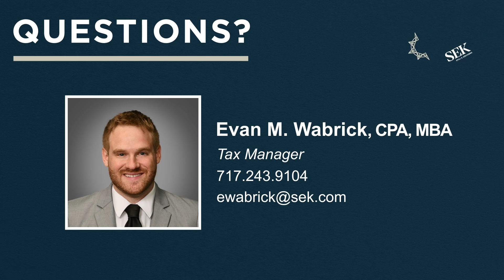A Grain of SALT (State & Local Tax) with Evan Wabrick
Nexus is the term used to describe the relationship between taxing authority and a taxpayer. In three minutes, Tax Manager and head of SEK’s SALT (State & Local Tax) Committee Evan Wabrick discusses the definitions of nexus and the effect COVID-19 had on teleworking employees and corporate net and use tax.